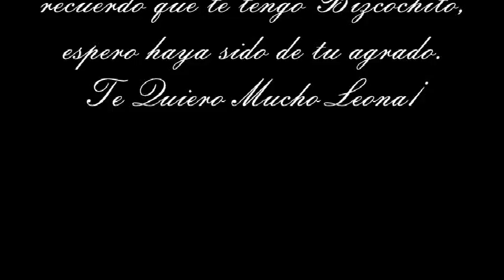Kullahuita sabor a bizcochito¡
Kullahuada con el tema no me chapes de San francisco, dedicado a Rosmery con mucho cariño.